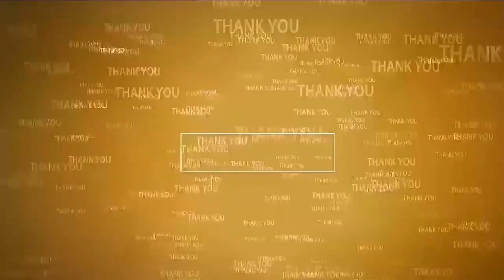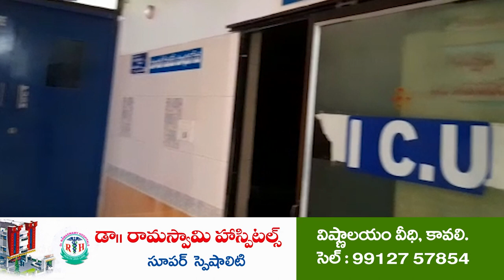కందుకూరులో నిర‌స‌న‌ల హోరు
- పామూరురోడ్డు జంక్షన్ లో మానవహారంగా ఏర్ప‌డి ఆందోళ‌న చేసిన టీడీపీ శ్రేణులు
- సీఎం జ‌గ‌న్ వ్య‌తిరేకంగా నినాదాలు